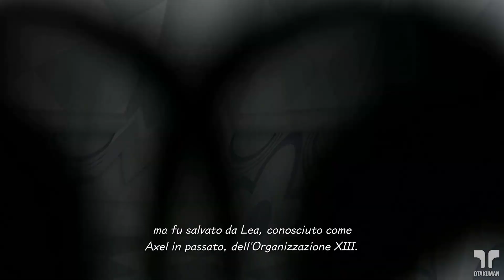KINGDOM HEARTS MELODY OF MEMORY (ITA) - All for One [Eroe - Catena Completa - A+++]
⚡️PLAYLIST KINGDOM HEARTS: MELODY OF MEMORY⚡️

Gameplay #125! Primo spin-off musicale di Kingdom Hearts pubblicato dopo il terzo capitolo!
Essendo un amante dei rhythm game nonchè un appassionato di Kingdom Hearts, non potevo farmi sfuggire questo gioco!
Per essere un gioco musicale non è affatto male, i comandi rispondono bene, c'è un'ENORME lista di musiche della saga da scegliere e nell'insieme è piuttosto godibile. Però non trasmette un "feel" da Kingdom Hearts al di fuori del sonoro, infatti la trama è principalmente un riassunto di tutti quanti i capitoli e in linea generale non porta molti nuovi contenuti alla "lore" della saga meno in alcuni punti cruciali.
Quindi tutto considerato, mi sembra più un ottimo rhythm game che un ottimo Kingdom Hearts.

Proverò a fare quante più tracce musicali giocate in modo perfetto. Sfortunatamente non ho l'autorizzazione a fare diverse canzoni, tra cui le cover Disneyane o le canzoni di Utada Hikaru, oltre al fatto che c'è il copyright di mezzo.

⚔️MODALITÀ⚔️
Tutte le tracce giocate in modalità Eroe
Sempre con voto finale A+++
Se riesco, sempre con Catena Completa